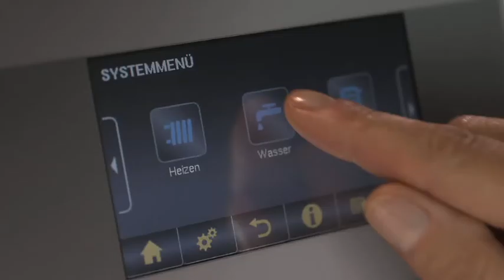Evergreen Bioheat - Froling T4 operation and control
Evergreen BioHeat Ltd, provides cost-effective renewable thermal energy to industrial, commercial and public sector clients. Based out of Vancouver, British Columbia, Evergreen is managed and directed by a group of seasoned entrepreneurs with over 60 years of combined energy and forestry management experience. Evergreen's mission is to reduce clients' energy costs, while eliminating CO2 emissions all while stimulating the local economy. With every installation, Evergreen hopes to create job opportunities as well as provide long term sustainable biomass fuel production that creates new jobs for BC as well as keeps energy dollars circulating in the local economy.

Evergreen BioHeat has an extensive network of contacts in the biomass and energy sectors. This gives us expert knowledge of the biomass industry, enabling us to source fuel at the lowest cost, resulting in lower fuel costs and greater savings for your project.